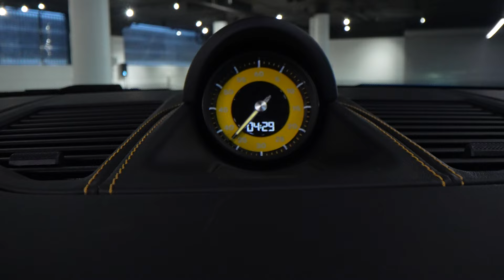ASMR - 2022 Porsche 911 GT3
The Porsche 992 GT3 is a high performance sports car designed with the racetrack and road use in mind.  Under its hood, the 992 GT3 is powered by a naturally aspirated 4.0-liter flat-six engine that produces around 502 horsepower and revs up to an impressive 9,000 RPM.
This GT3 integrates innovative technology, including Porsche’s double-wishbone front suspension, a first for a 911 road car derived from its motorsports roots to enhance cornering and stability.

Its advanced aerodynamics feature a manually adjustable rear wing and diffuser, inspired by Porsche’s race cars, significantly boosting downforce and grip without increasing drag. The car also includes a Porsche Track Precision app that records driving data, helping drivers analyze performance on the go.